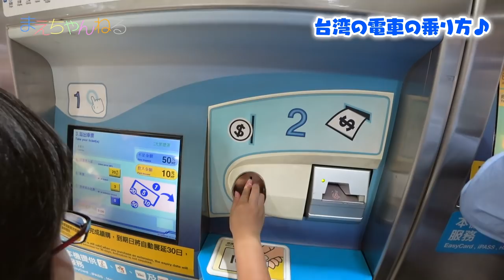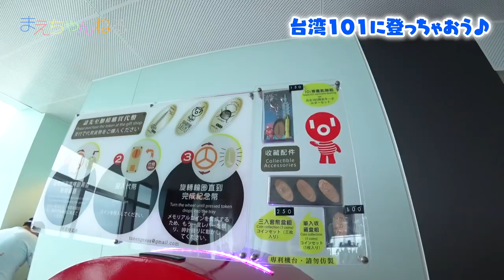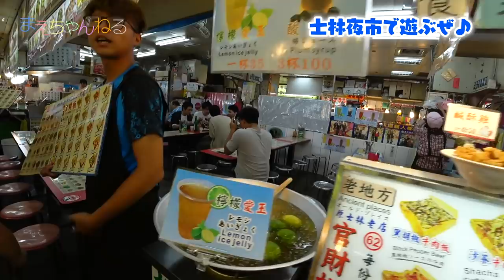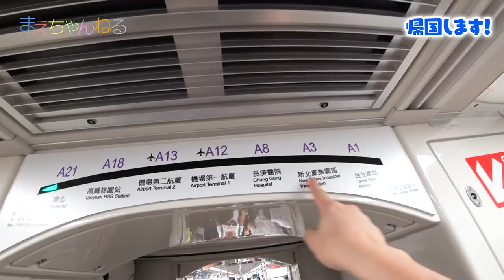ベイブレードバースト?! スーパーサイヤドラえもん?! 台湾のおもちゃ屋さん、士林夜市が面白すぎ \(^0^)/ | まえちゃんねる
台湾のおもちゃ屋さんや台北101、士林夜市などへ行ってきました^^
この動画は6月16日、17日に撮影した、台湾旅行の2日目、3日目の様子です。

▽まえちゃんねる Tシャツ 販売中♪